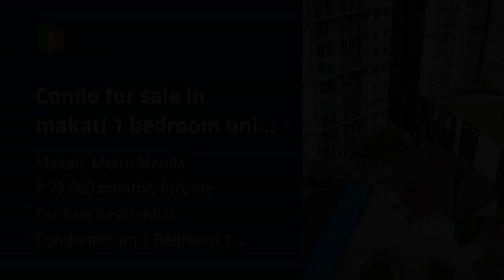Condo for sale in makati 1 bedroom unit 10% DP 30k monthly